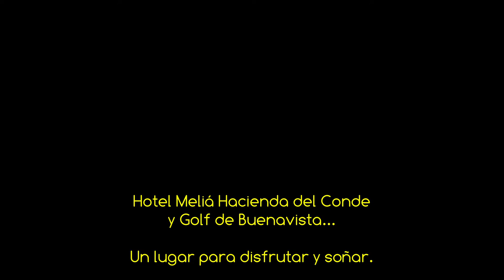VSC - Hotel Meliá Hacienda del Conde y Golf Buenavista, Tenerife - HD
Vídeo sobre las instalaciones del Hotel Meliá Hacienda del Conde Spa Golf en Buenavista del Norte en la isla de Tenerife, un lugar de ensueño donde practicar tu deporte favorito, descansar y disfrutar de una natruraleza y servicios envidiables. Amenizado con música del grupo Silent Partner "Pacific Hike".